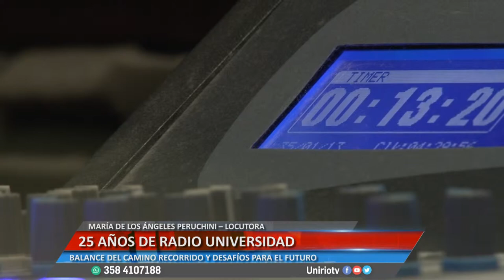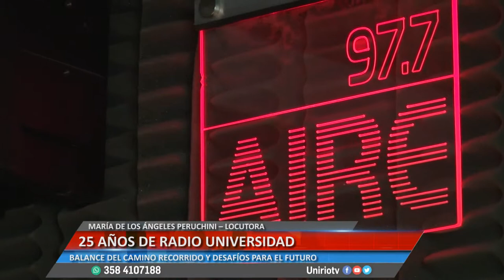25 AÑOS DE RADIO UNIVERSIDAD - MARÍA DE LOS ÁNGELES PERUCHINI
BALANCE DEL CAMINO RECORRIDO Y DESAFÍOS PARA EL FUTURO
Facebook.com/uniriotv
Twitter.com/uniriotv